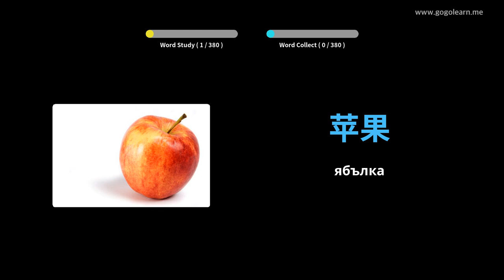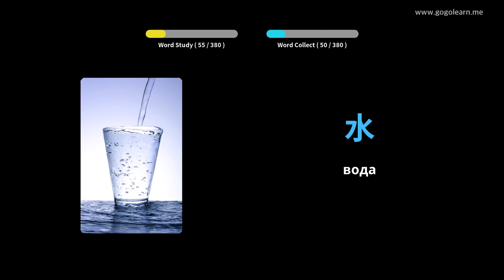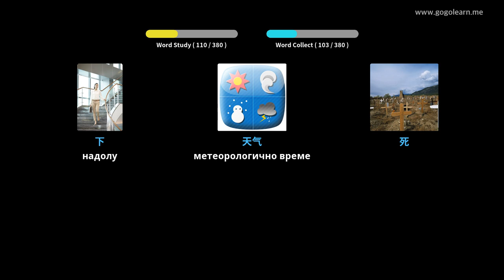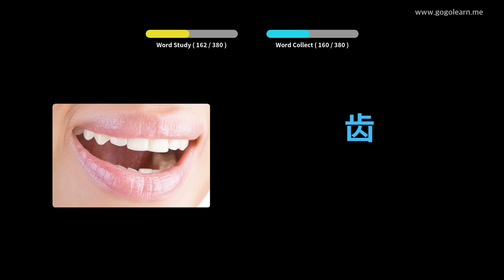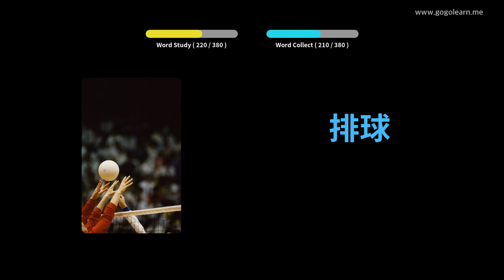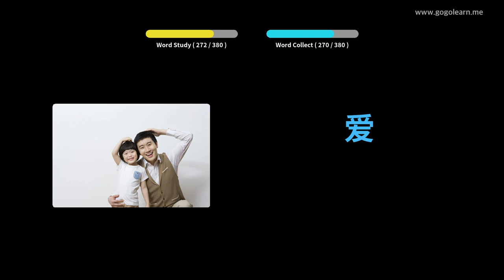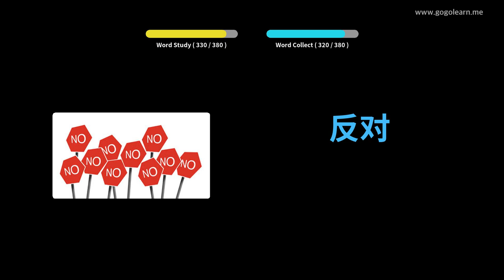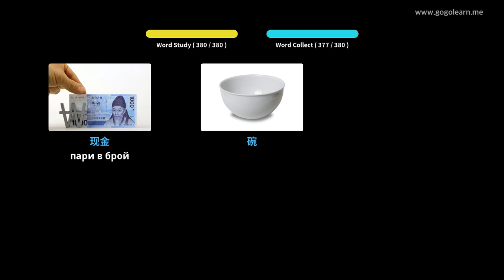Учете с Китайски снимки | Китайски речник Основни деца | Golearn